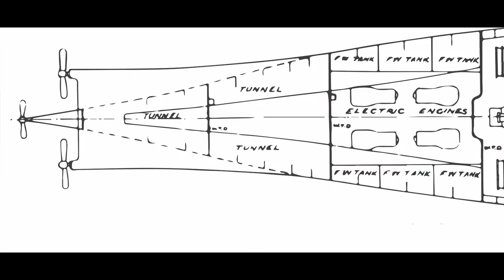Guillaume pour coup dur